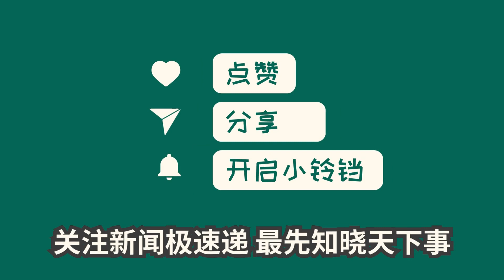中国新闻04月07日08时：一本明朝史籍，让马英九驻足良久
马英九率领台湾青年来到陕西，参观了秦兵马俑和西安国家版本馆。他深入了解兵马俑历史，并对古籍的保存和传承表示关注。马英九激发了台湾青年学生的文化兴趣，展现了中华传统文化的魅力。同时，他对马初英母亲的文化影响表达感慨，呼吁中华文明的传承和发展。这次参观展示了马英九对中华文化的热爱和推广，为两岸文化交流注入新的活力。愿中华文明的光芒继续照耀我们的未来。